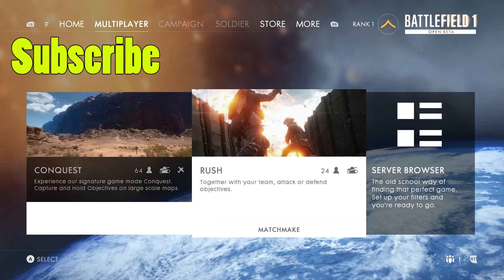Battlefield 1 Open Beta - First Game - Conquest Sinai Desert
What is up everyone, today I try out the Battlefield 1 open beta for the first time. We don't have the craziest game of all time but ill take going 12-5 after being super rusty!

I received the early beta code for the xbox one, but will hopefully try it out on the PS4/PC once it is actually released

Also, make sure you leave a comment with any feedback you want to share with me about my videos, and feel free to suggest games for me to play in the future. It really helps me out!